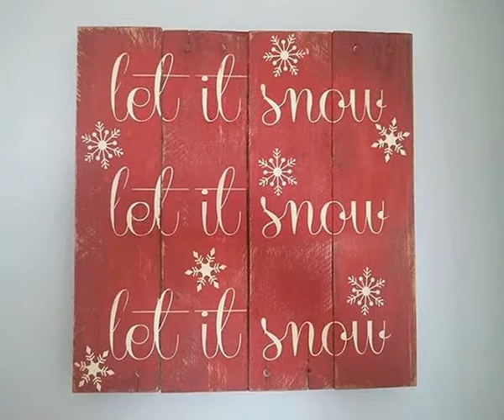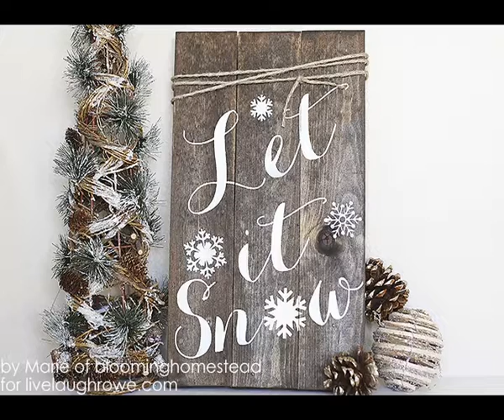Let It Snow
My cover of Let It Snow from the Christmas album I made in 2000.